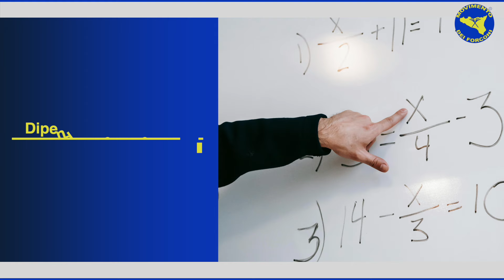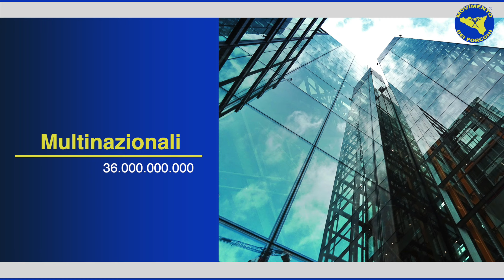L'INDIPENDENZA DELLA SICILIA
DAL 1° OTTOBRE 2024 INIZIERA' LA RACCOLTA DELLE FIRME PER INDIRE IL REFERENDUM PER L'INDIPENDENZA DELLA SICILIA SU INIZIATIVA POPOLARE.
QUESTO VIDEO SPIEGA PERCHE', COME, QUANDO E .BUONA VISIONE.